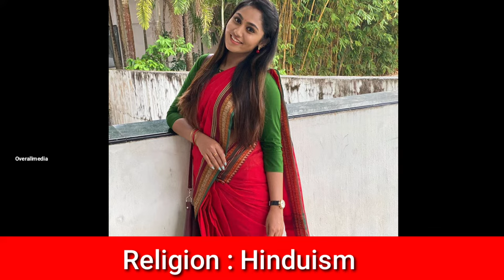Sreethu Krishnan Lifestyle | Biography | Family | Education | Age | Carrier | Height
Sreethu Krishnan Lifestyle 2022